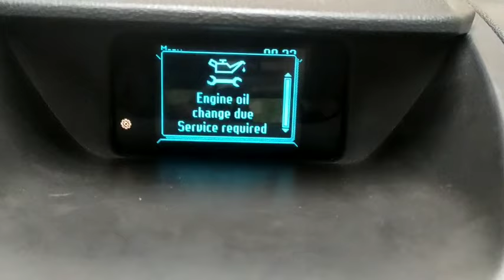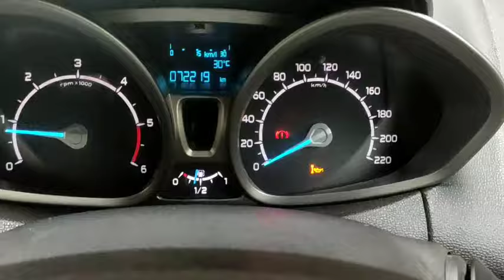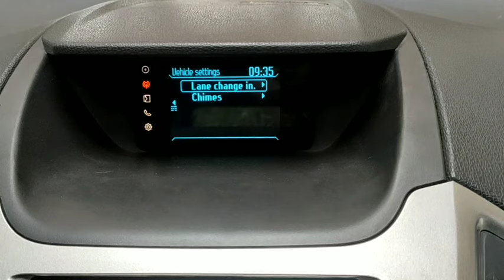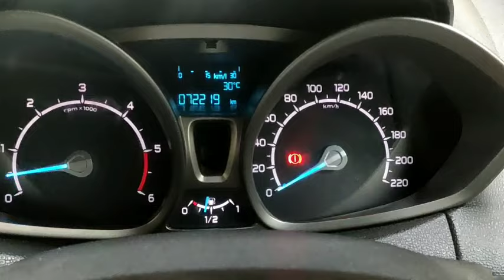How To Reset Engine oil Reminder Ford EcoSport car/ service light Ford EcoSport reset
Hi

About this video    how to reset oil service

 reminder Ford EcoSport  without scanner  oil

 reminder reset Ford EcoSport car

More video's

Linked            imranmaqta